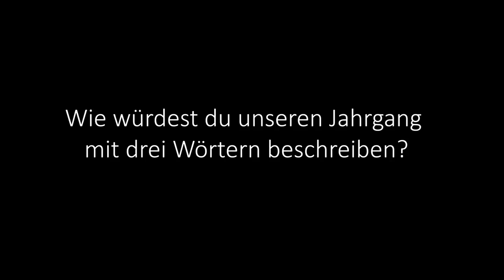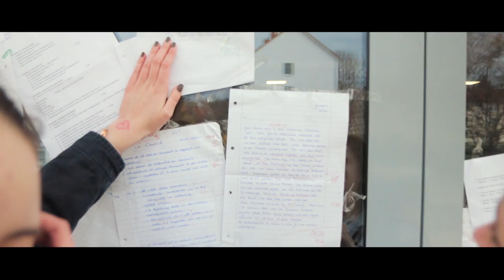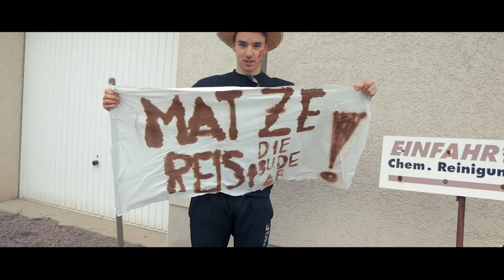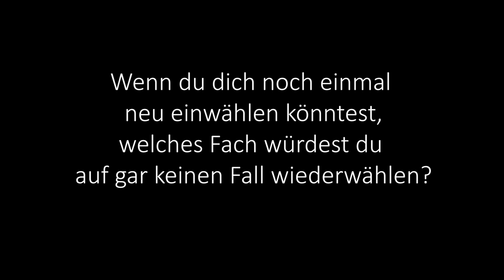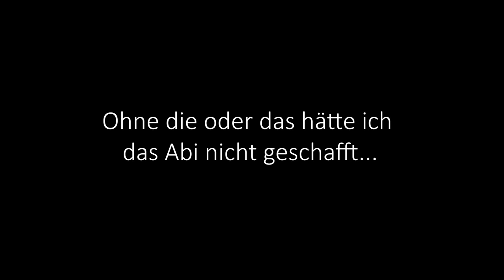Abifilm 2019 | Roman Herzog-Gymnasium Schmölln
Ein kurzer Einblick in die Erlebnisse des Abiturjahrgangs 2019 des Roman-Herzog-Gymnasium Schmölln.
Es war eine unglaublich geile Zeit, was dieser Film hoffentlich auch nach einiger Zeit widerspiegeln kann.

Vorbereitung letzter Schultag: 3:34
Letzter Schultag: 9:03
Abifahrt: 15:58

Setup:
Kamera: Canon 200D
Objektive: Canon 17-55mm 2.8
                  Canon 55-250mm 4-5.6